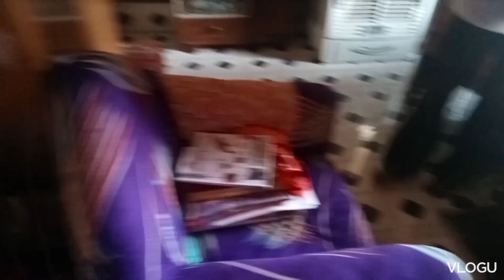sorir kharap thakle kono kichu kaj kortei alosota laga🥺